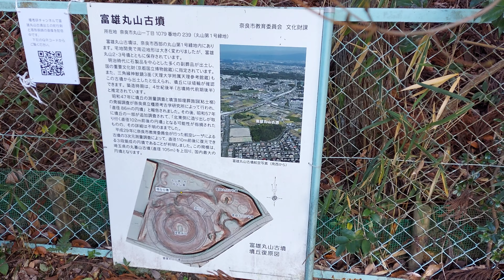【一般公開】歴史的発見の鼉龍文盾型銅鏡・日本最大の蛇行剣が見つかった富雄丸山古墳